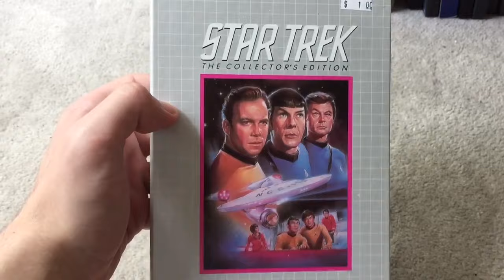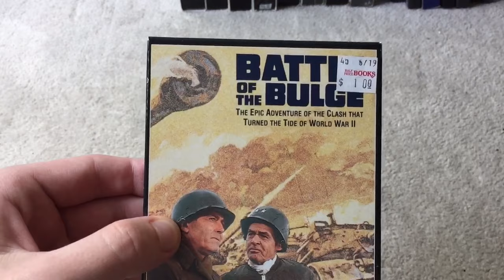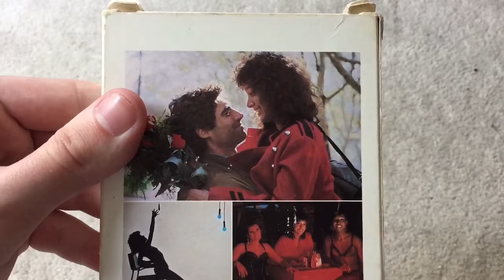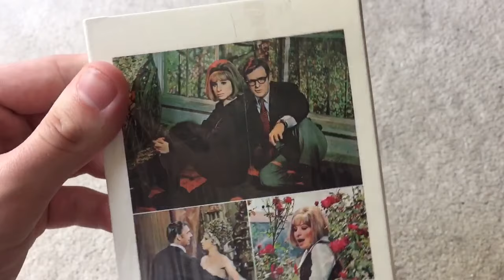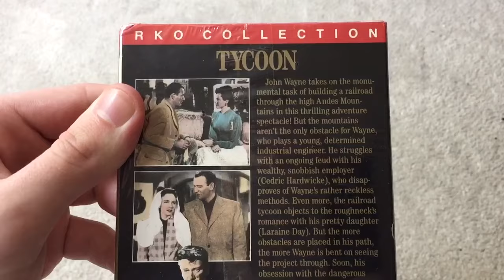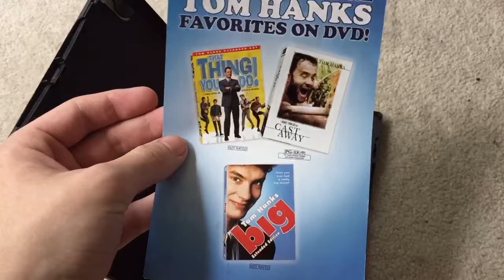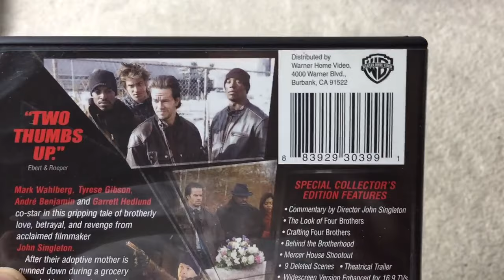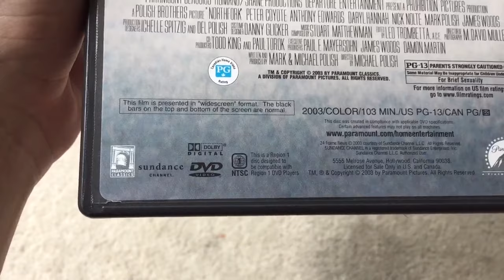VHS/DVD update for 8/1/19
For this update for August 1st 2019, today I went to the half price books in Bethel road, Ohio, and I got 12 vhs tapes and 7 dvd’s.
I originally made a video a hour ago but I had to stop it because storage was running low.

VHS tapes:
1. In the good old summertime (1949) printed in 1986
2: Star trek: The squire of gothos/Patterns of force (1966) printed in 1987 (Print date the 13th day of 1988)
3: Babes in arms (1939) printed in 1989 (Print date 6/1/1999)
4: Battle of the bulge (1965) printed in 1990 (Print date 5/13/1998)
5: Brubaker (1980) printed in 1995 (Print date 34th week of 1996)
6: National lampoon’s Dad’s week off (1996) printed in 1997 (Print date 241st day of 1997)
7: Flashdance (1983) printed in 1983 (Print date 12th week of 1984)
8: Jupiter’s darling (1955) printed in 1992 (Print date 9/20/1995)
9: Legends of the fall (1994) printed in 1995 (Print date 8/10/1995)
10: On a clear day you can see forever (1970) printed in 1988 (Print date 11/13/1990 and the 48th week of 1990)
11: Top hat (1935) printed in 1988
12: Tycoon (1947) printed in 1989

DVD’s
1: Alice’s Restaurant (1969) printed in 2001
2: Big (1988) printed in 2007
3: Brokeback mountain (2005) printed in 2007
4: Four brothers (2005) printed in 2005
5: Hearts and souls (1993) printed in 1998
6: Hitch (2005) printed in 2005
7: Northfork (2003) printed in 2003